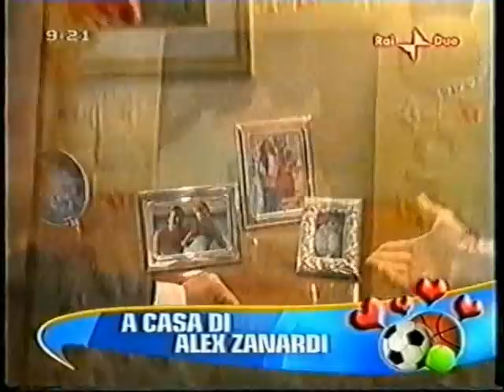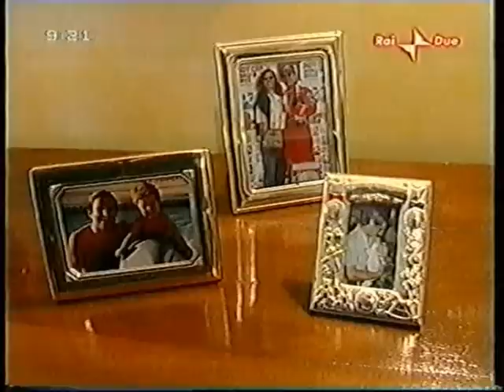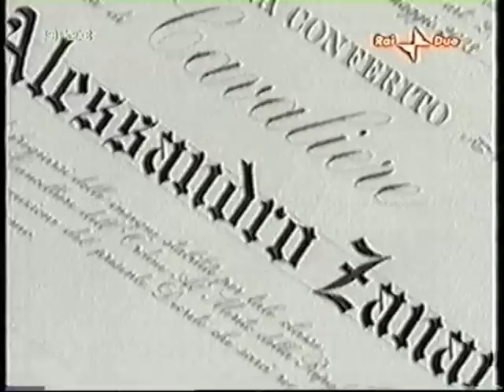A CASA DI ALEX ZANARDI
la bellissima Roberta Ferrari intervista il grande Alex zanardi